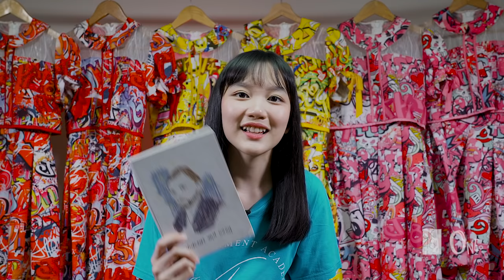JKT48 9th Generation Profile: Marsha Lenathea